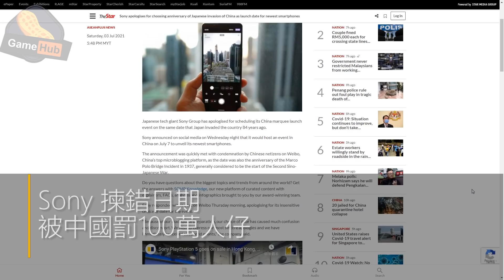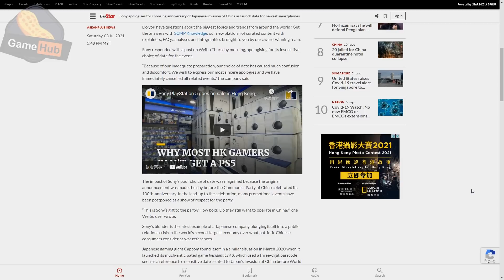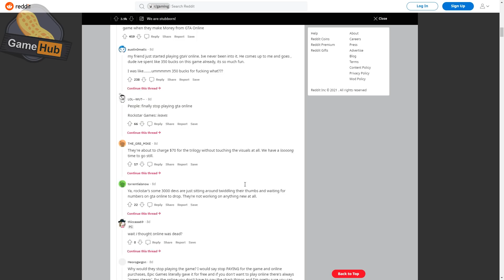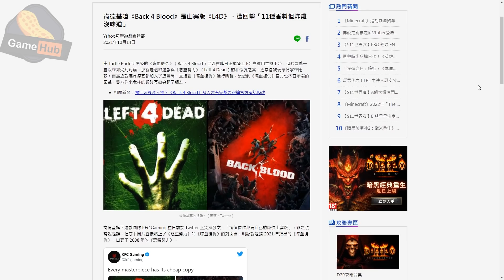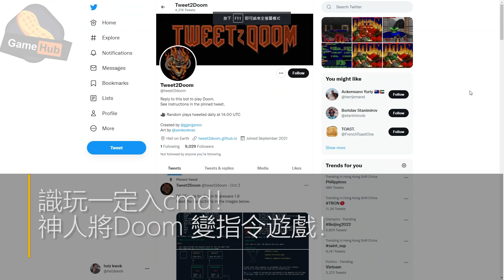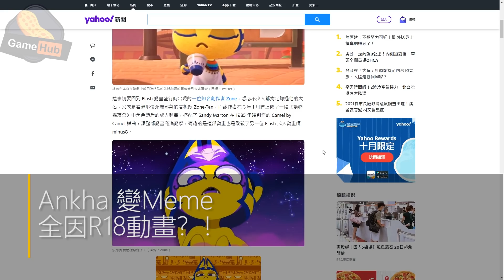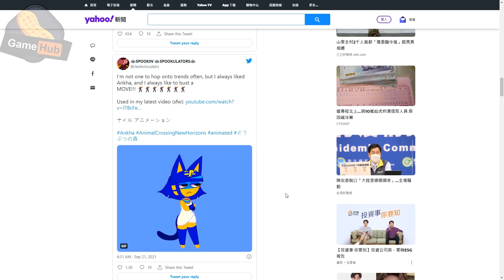【PS5市況】大貨未到！ PS5 Pro 機能先流出 - Gamehub 遊戲 八卦新聞 (cc.中文字幕)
次世代主機好多人都未買到，特別係 ps5 , 真係個個都叫苦連天，不過依家新主機 pro 就有望喺2023年見街，到底大家會唔會到時都未買到機呢？